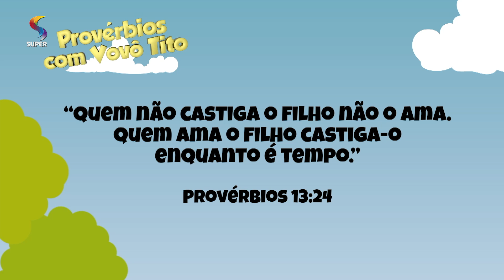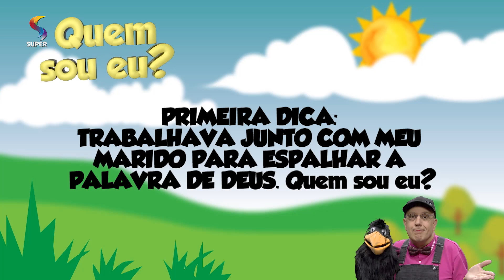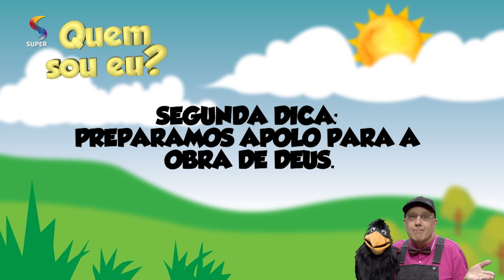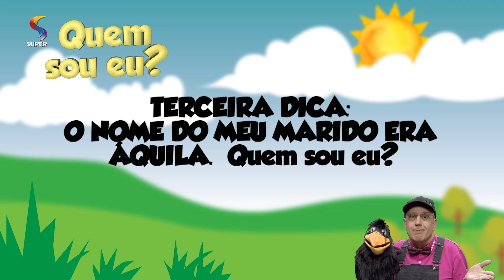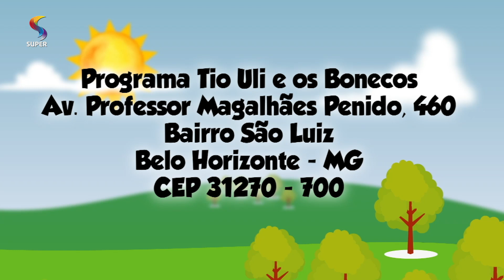131º Episódio - Um milagre em um casamento | Tio Uli e os Bonecos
Já imaginou ir a uma festa de casamento, estar com muita sede e acabar o que tinha para beber? Foi o que aconteceu, mas um convidado muito especial estava na festa e o milagre aconteceu?
Não perca nosso episódio de hoje!